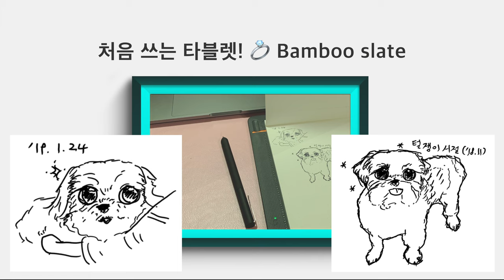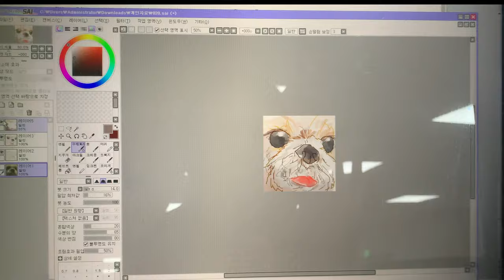[Eng] 강아지를 그리는 다양한 방법 - 와콤 타블렛/사이툴/포토샵 그림그리기 & 오랜만에 브이로그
취미로 그림을 그리는데, 일반 타블렛을 사기엔 부담스럽고 아이패드 프로를 사자니 할부지옥에 또 빠질듯 해서 안사고있고

사진을 대고 사이툴로 끄적끄적 트레이싱하려 했으나.. 간단한 펜그림을 포토샵으로 마우스 색칠이 하고 싶어 "뱀부 슬레이트"를 구입함
(정착할지는 더 써봐야 알듯)

+ 2019년 첫 브이로그는 우리집 댕댕이 시츄 브이로그로.
   그간 일이 있어서 올리지 못한 이유도 함께 담아봄